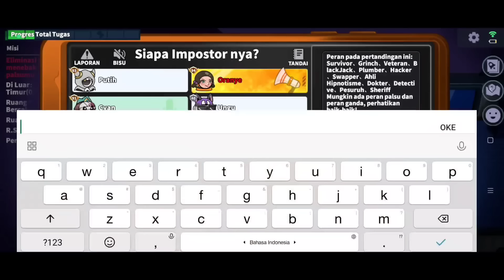Blackjack Pamer SKILL!!! 1 Kill Lagi Menang Malah Sengaja Emer Untuk Nembak Di Meeting!! Dorr Dorr!!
NICK : SumMon_SkulL